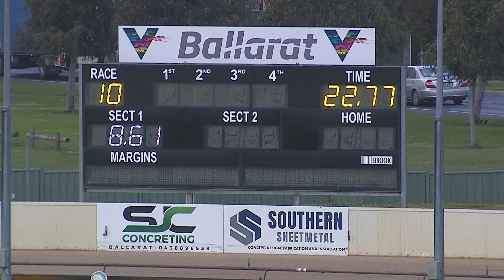BAL MON 18 JUL 22 R10